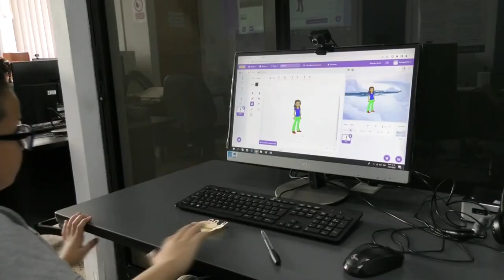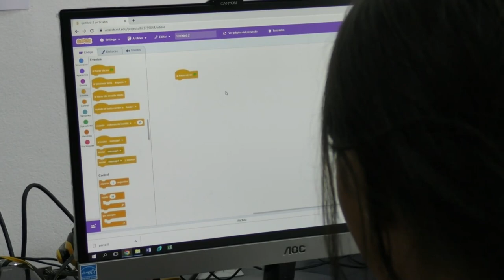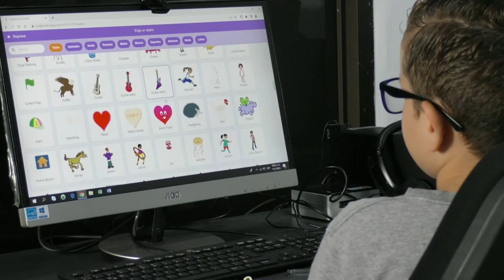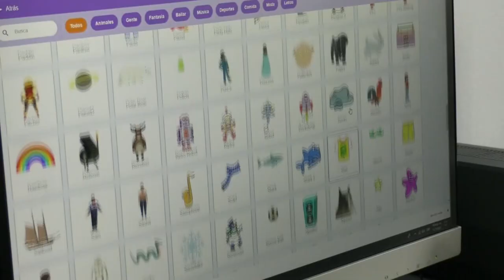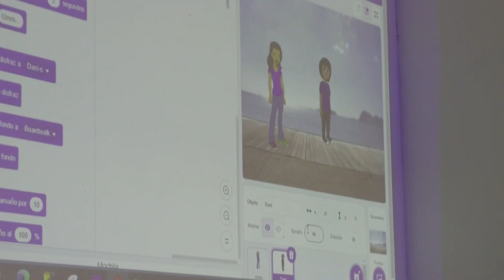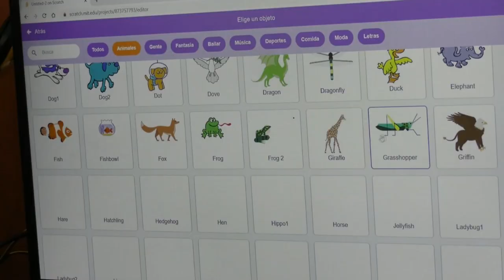Niños aprenden en talleres de vacaciones de medio año en el Complejo Cultural